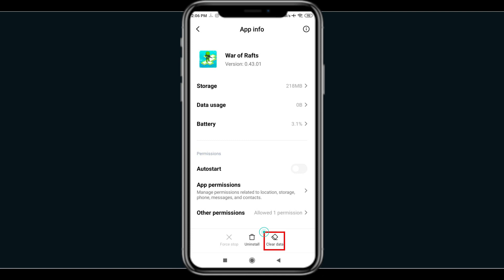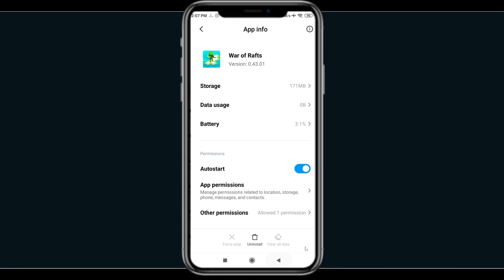Fix War of Rafts Black Screen Error | War of Rafts Black Screen issue Solved | PSA 24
In this Video tutorial, i will show you Fix War of Rafts  Black Screen Error| War of Rafts  Black Screen issue Solved |